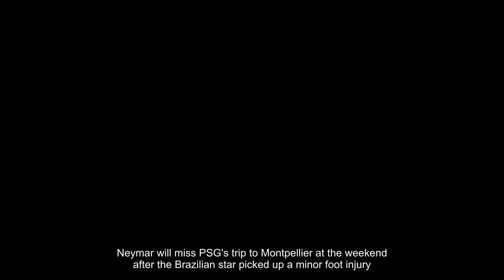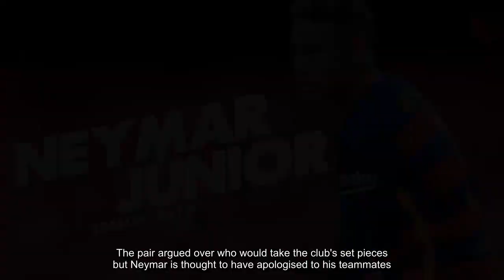PSG star Neymar suffers foot injury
Sebastian Vettel on pole for Singapore Grand Prix
Sebastian Vettel is at fault in Singapore Max Vertsappen
Lewis Hamilton's closing in on fourth F1 world title
Lewis Hamilton on a mission to go vegan
F1 news Sergio Perez to stay at Force India in 2018
Manchester Utd's Anthony Martial and Darmian go bowling
Alexis Sanchez provoked David Luiz says Antonio Conte
Arsenal duo Alexis Sanchez and Mesut Ozil aren't needed
Singapore Grand Prix F1 RESULT Lewis Hamilton wins
SIX THINGS YOU MISSED from the Singapore Grand Prix